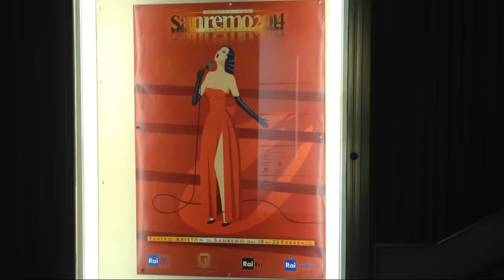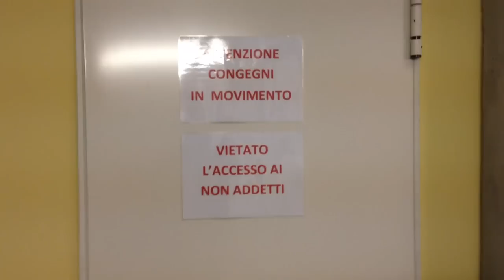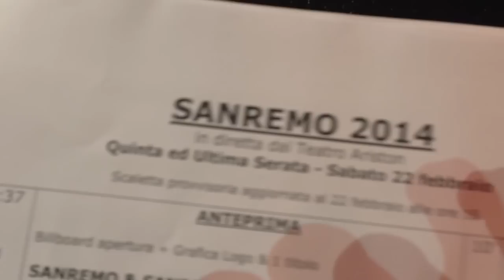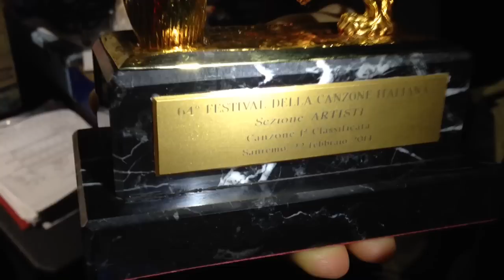64° Festival di Sanremo 2014 (uno sguardo tecnico dietro le quinte)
"Dietro le quinte del Festival di Sanremo 2014" (riprese e montaggio iphone5)

Come ogni anno, da 64 anni, il Festival della Canzone Italiana di Sanremo, coinvolge centinaia di professionisti impiegati in tutti i comparti dello spettacolo.

In questa edizione 2014, anche il sottoscritto ne ha preso parte, in qualità di referente tecnico della squadra backliners.

La nostra mansione, oltre la manutenzione e assistenza della strumentazione dell'orchestra, è stata la gestione e movimentazione in scena degli strumenti musicali degli artisti in gara e degli ospiti nelle varie serate televisive, sotto la direzione di palco dello storico Pippo Balestrieri.